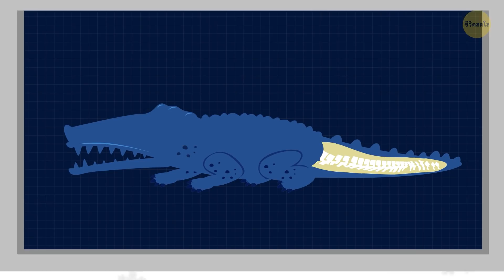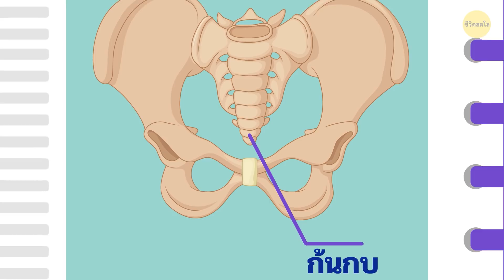จะเป็นยังไงถ้าคุณเกิดมามีหาง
ทำไมสัตว์ถึงต้องมีหางด้วย?เมื่อหลายล้านปีก่อน สัตว์หลายชนิดใช้หางของพวกมันเพื่อช่วยในการว่ายน้ำ แต่เมื่อพวกมันวิวัฒนาการขึ้นมาจากน้ำ หางของพวกมันก็เปลี่ยนหรือหายไปโดยสิ้นเชิง ลองจินตนาการดูว่าถ้าคุณอาศัยอยู่ในโลกที่ยังไม่มีวิวัฒนาการการเปลี่ยนแปลงนี้ และสัตว์ต่างๆ ก็ยังคงมีหางอยู่ – รวมถึงมนุษย์ด้วยดูสิ การมีหางจะช่วยให้สัตว์มีความสามารถพิเศษ แล้วมันจะเป็นอย่างไรถ้าคุณมีหางเหมือนกับสัตว์เหล่านั้น?

สัตว์เลี้ยงของเราใช้หางในการสื่อสาร หางของสุนัขและแมวสามารถบ่งบอกถึงอารมณ์ได้อย่างมากมาย และในทำนองเดียวกัน หางของมนุษย์ก็จะแสดงออกถึงความรู้สึกของเราได้  ส่วนเหล่าผู้เชี่ยวชาญที่สามารถอ่านความรู้สึกได้จากการแสดงออกทางสีหน้าเพื่อวิเคราะห์ว่าคนๆนั้นกำลังพูดความจริงหรือไม่ ก็จะต้องเรียนรู้ในการอ่านความรู้สึกจากการเคลื่อนไหวของหางด้วย และการมีหางก็จะยิ่งทำให้การเล่นไพ่โป๊กเกอร์ยากขึ้นเป็นพิเศษ เพราะหางของคุณจะกระดิกให้คนอื่นรู้ทุกครั้ง เวลาที่คุณได้ไพ่ดีอยู่ในมือ!